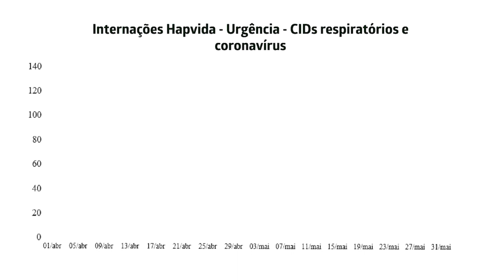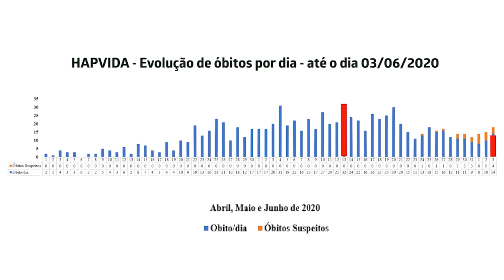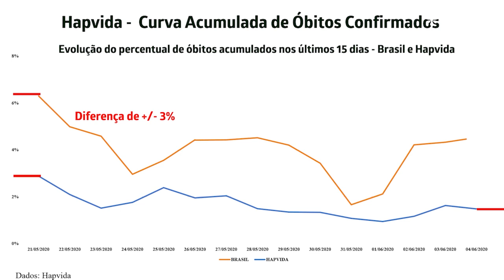BOLETIM DO SISTEMA HAPVIDA SAÚDE - 07/06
Está com dúvidas sobre o Coronavírus? Ligue para nossa Central exclusiva:  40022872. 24h, todos os dias. Você também pode acessar um de nossos chats para tirar dúvidas sobre o COVID-19:

É cliente do Sistema Hapvida Saúde e está com os sintomas do Coronavírus? Faça uma teleconsulta por vídeo, sem precisar sair de casa.